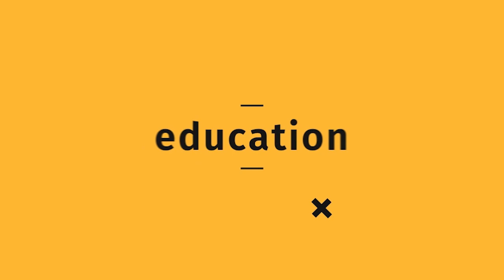LOCKDOWN SOUTH AFRICA: Can we recover from politicians trashing our economy & liberty?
Will the South African economy survive the effects of governments decision to impose a lockdown?

Is the lockdown a tool for addressing the Corona virus, or an attempt by idealogue politicians at grabbing more powers?

Join me in conversation with analyst, Mpiyakhe Dhlamini (Free Market Foundation) and economist, Russell Lamberti (ETM Macro Advisors).

We discuss the risks of the Lockdown to households, from the violence of soldiers assaulting citizens, to the collapse of household incomes and small businesses.

We also look at what reforms would be necessary to not only stave of collapse, but get the economy growing.